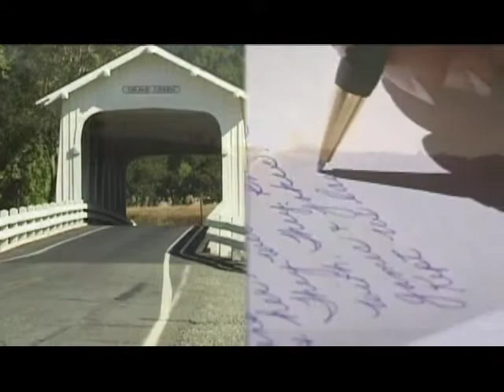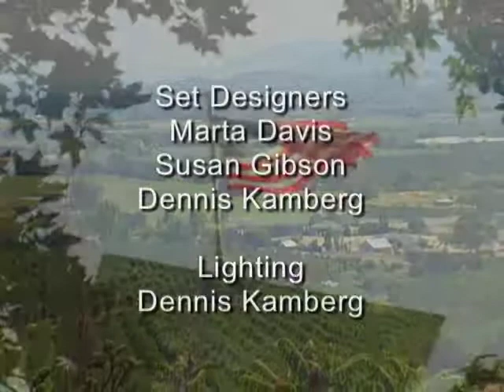Following Father’s Footsteps - WWII | Journeys 'n Journals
Host Bernie Martin Beck interviews Fred Fields & Benjamin Fields about WWII history.
Dated: 09/10/13